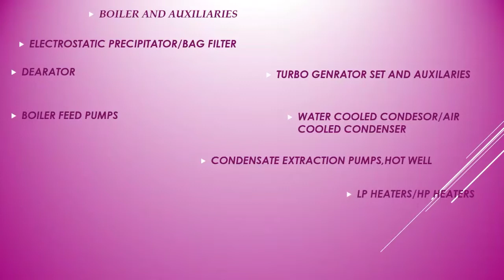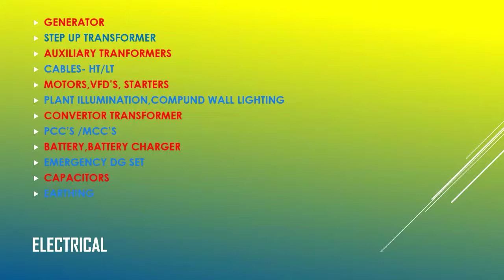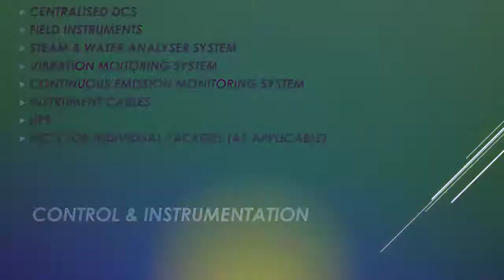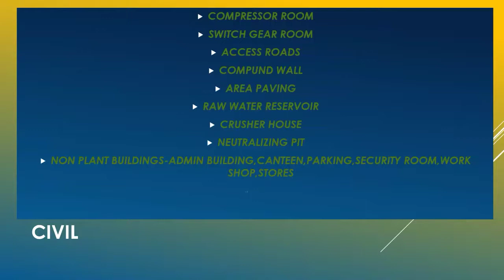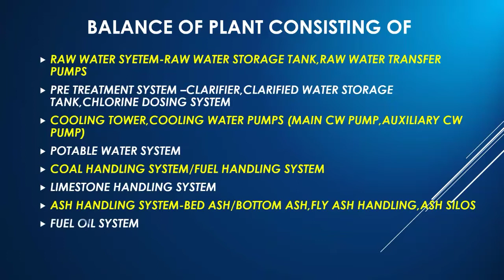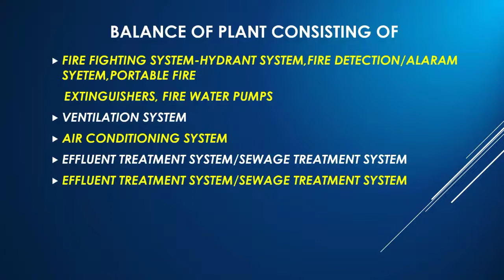Thermal Power Plant ll Components in Power Plant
Components in Thermal Power Plant ll Mechanical Section ll  Electrical Section ll Control & Instrument ll Civil ll Balance of Plant Consisting of ll